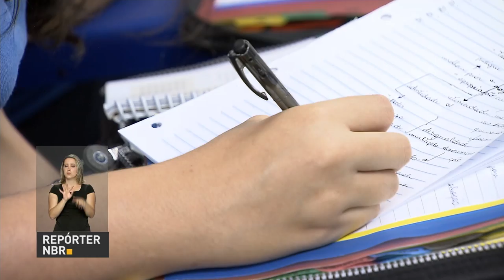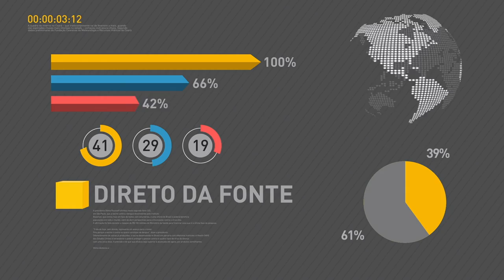Inscrições para o Enem de 2017 começaram hoje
REPÓRTER NBR 18H - 08.05.17:  Ex-combatentes da Força Expedicionária Brasileira e personalidades civis e militares receberam nesta manhã uma condecoração pelo papel fundamental na construção da história do país. As inscrições para o Enem de 2017, começaram hoje. O presidente Michel Temer participou hoje da cerimônia de abertura do Encontro Nacional de Chefes de Agências do IBGE.